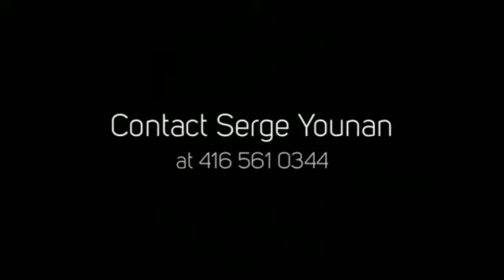Harwood Condominiums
Harwood Condominiums is a new preconstruction condo development by Crystal Glen Homes located in Ajax.